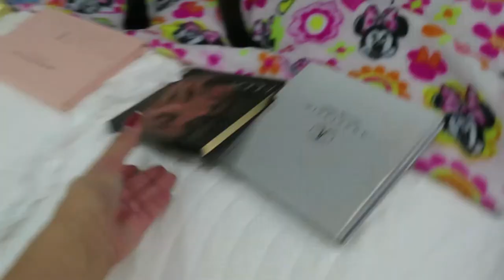My Pug Picks My Outfit & Make Up for the Day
I hope you enjoyed watching Chino the pug, pick out my make up and OOTD! Thank you & welcome to all my new subscribers, I appreciate you all so much!❤ I will see you in my next video. XOXO- Yeli